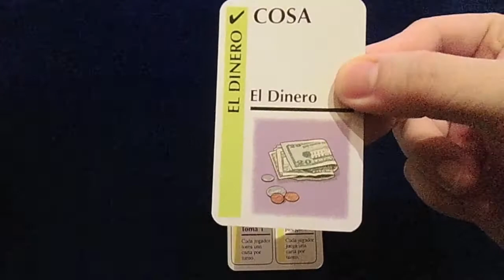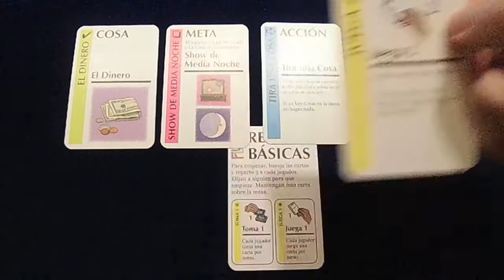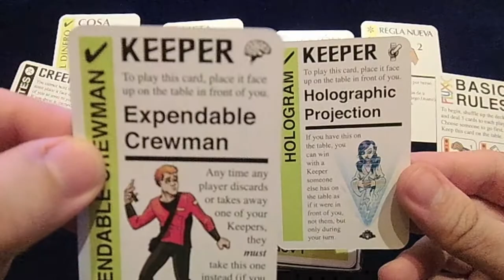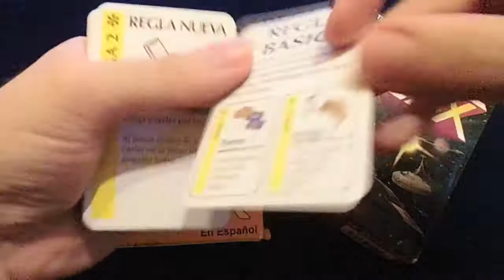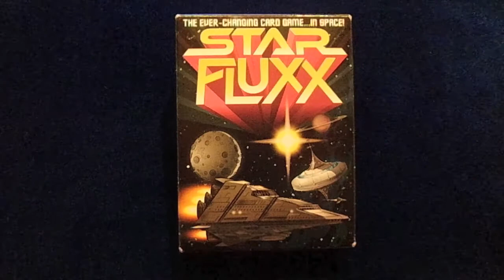[BoardGame] Fluxx y Star Fluxx: Tutorial y review personal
Análisis del juego Fluxx, y la expansión Star Fluxx (Looney Labs), y tutorial paso a paso.

0:17 Reglas básicas
1:42 Star Fluxx
3:08 Compatibilidad entre expansiones
3:49 Opinión personal